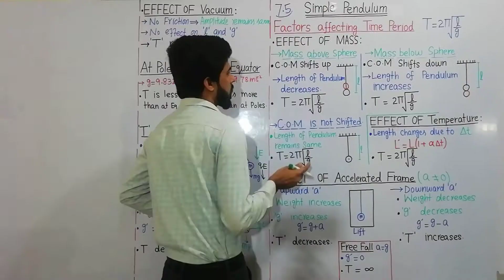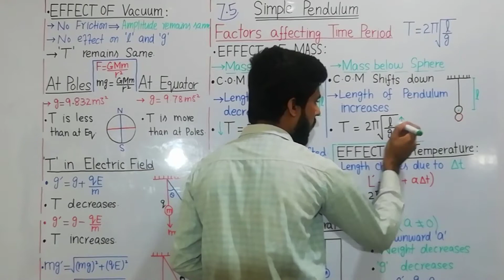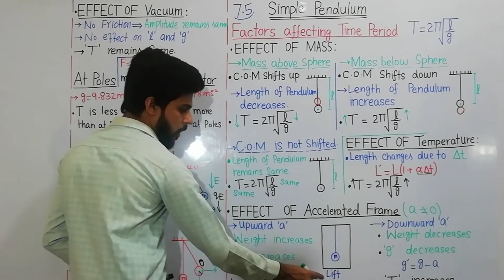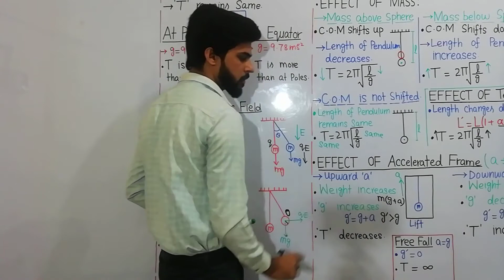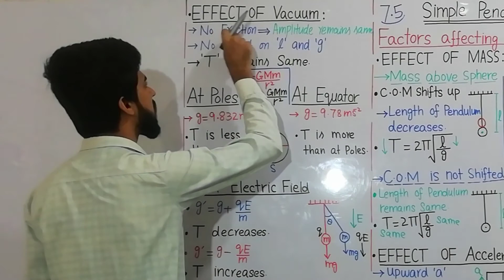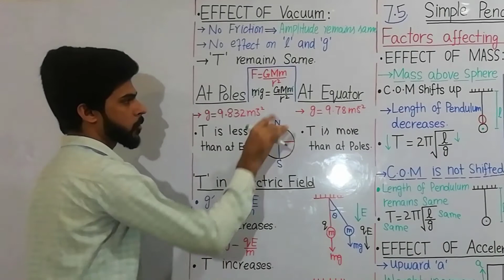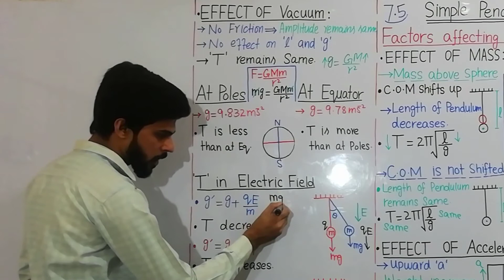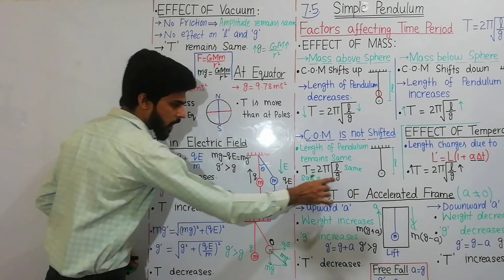Factors affecting Period of pendulum (Entry level points) || Conceptual ||Physics Hour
Factors that can affect Time period & Frequency of pendulum, are explained in this video :
1. Effect of mass
2. Effect of Temperature
3. Effect of accelerated frame
4. Period at Poles and equator
5. Effect of vacuum
6. Effect of mass of earth
7. Effect of electric field
8. Effect of center of mass